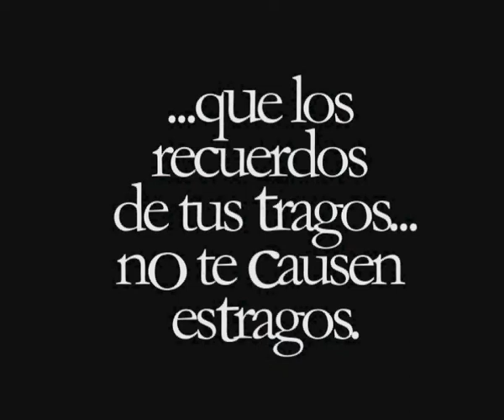Que los recuerdos de tus tragos